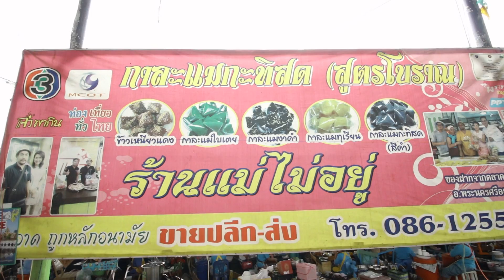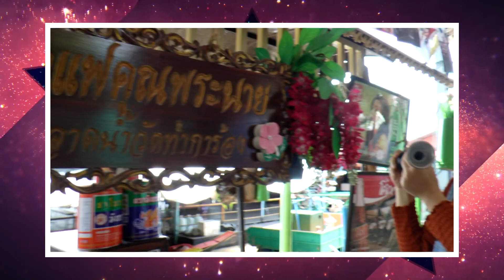ทุกอย่างยี่สิบ ตลาดน้ำกรุงเก่า วัดท่าการ้อง จ.พระนครศรีอยุธยา ll หมวยเรย์